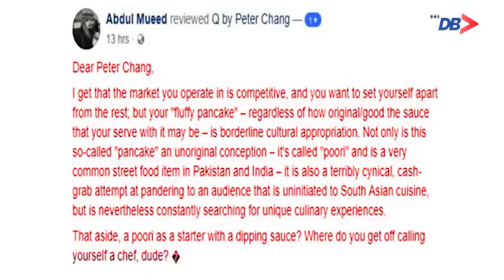Chinese Chef का दावा, 'मेरी खोज है Bhature', दिया अजीबो-गरीब नाम | Dainik Bhaskar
► We have all smacked our lips on our favourite Chole Bhature from generations. But recently, a Chinese chef claims that Bhaturas are his invention and he calls them 'pancakes'. Let us see what he really claims

भटूरा। एक ऐसा नाम जिसे बचपन से ही सुनते आ रहे हैं। घरों से लेकर मार्केट में बनते देखा है। स्वाद ऐसा की जुबान पर चढ़ा हुआ है। ऐसे में एक दिन कोई ये कहे कि वो भटूरा नहीं बल्कि स्कैलियन बबल पेनकेक है तो दिमाग की नसें तन जाना लाजिमी है। फिर ये पता चले कि ये इंडियन डिश नहीं बल्कि किसी चीनी शेफ ने बनाया है तो फिर क्या हो। वही होगा जो इन दिनों भटूरे को लेकर सोशल मीडिया पर हो रहा है। बवाल मचा है, क्योंकि एक चीनी शेफ भटूरे को खुद का नाम देकर अमेरिका में बेच रहा है और जानने के लिए देखिये यह video.